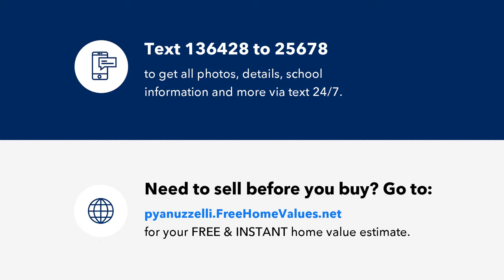31 HARBOR BAY Circle, Old Bridge, NJ Presented by Peggy Yanuzzelli.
Magnificent Town home in Bridgepoint - 1728 sq ft of living built in 2002. Entry level has half bath and closet, Eat in kitchen with new quartz counter, pantry closet & appliance package.  Family room for large gatherings.  Formal dining room and Living room with New hardwood flooring. Sliders to a private deck for morning coffee. Stroll upstairs to 2 large bedrooms, master bedroom boasts 2 full walk in closets, full bath with 2 sinks new quartz counters. stall shower and soaking tub.  Laundry and a full main bath.  You will not be disappointed.